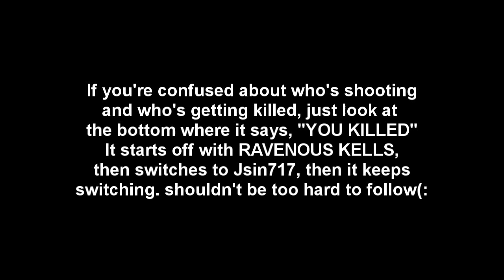Why do some girls use their appearance to get views? Dual Commentary With Up4Dsn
I understand that its your body, and you do w.e you want with it, but i just want to encourage girls that their looks don't matter & that they don't need to be confident in their appearnce to do something.